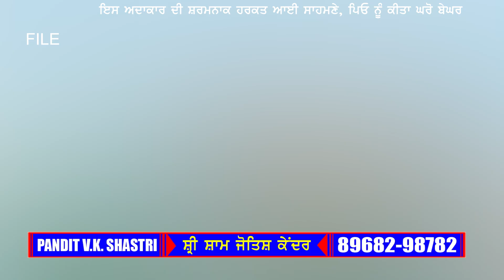ਇਸ ਅਦਾਕਾਰ ਦੀ ਸ਼ਰਮਨਾਕ ਹਰਕਤ ਆਈ ਸਾਹਮਣੇ, ਪਿਓ ਨੂੰ ਕੀਤਾ ਘਰੋ ਬੇਘਰ